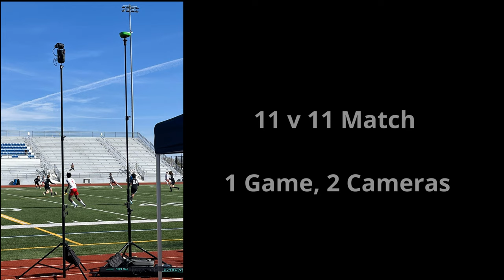Veo Camera vs Pix4Team Soccer Robot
The Veo camera and the PIX4TEAM soccer are both soccer recording cameras that use AI to follow the ball during the game. This video takes a look at clips from the same game, shot by both Veo and Pix4Team robot.

We put both Pix4TEAM and Veo on the sideline for a soccer game last weekend and recorded the same game to see how they compared. The reason you might be interested in Pix4Team is that it’s a different category of soccer recording camera than some of the other automated cameras like the Veo, Pixellot, Trace, or Hudl Flex Focus.

Those are soccer video systems that are self contained cameras recording the game to a hard drive, using software to post process the footage - and then providing tools to watch, clip, review, share, and analyze the video. The Pix4Team is different because it's:

-Easy to swap out storage and battery
-Footage available immediately after the game
-Ability to upgrade cameras/quality
-One-time costs, no plans or subscriptions

A big question we had was how does the video captured compare? Hopefully this comparison video is helpful for teams wondering the same thing.

If you'd like to learn more about how we can help your team with sports video check out

For a Veo camera discount you can enter your name and email